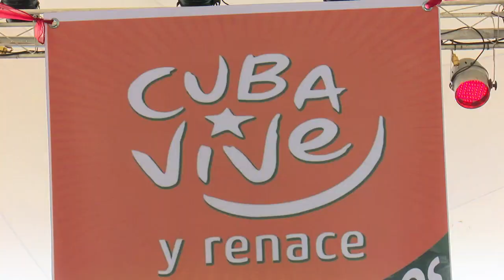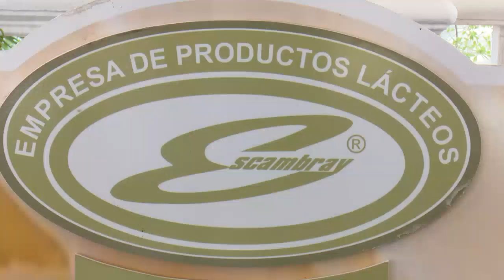Celebrado Taller de Industria Alimentaria en Cienfuegos para generalizar alternativas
Este 25 de enero Cienfuegos será sede del acto nacional por el Día del Trabajador de la Industria Alimentaria. Como antesala, en el territorio se realizó un taller entre las provincias centrales para generalizar alternativas en la sustitución de materias primas deficitarias. El encuentro estuvo presidido por el Ministro del Ramo, Manuel Santiago Sobrino Martínez.